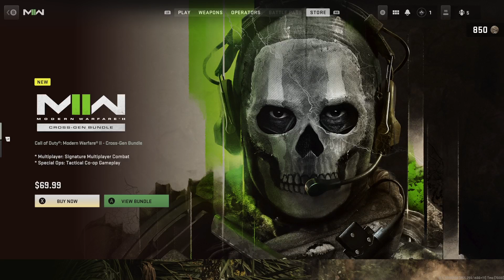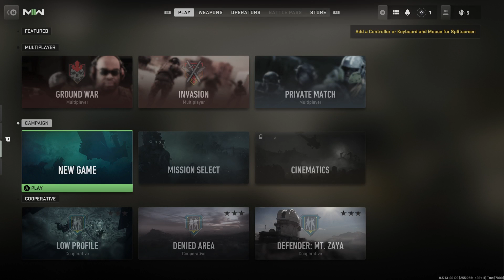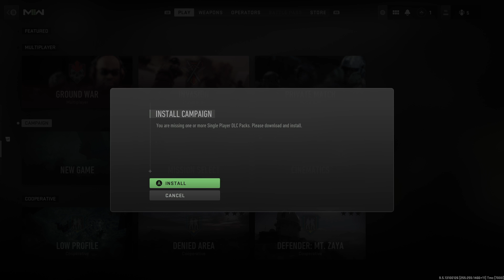My first impressions of COD